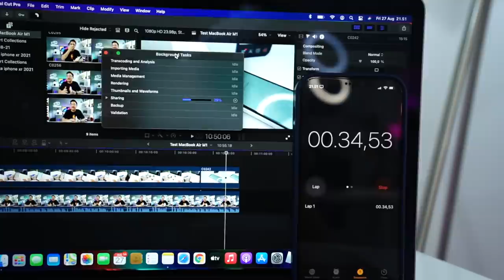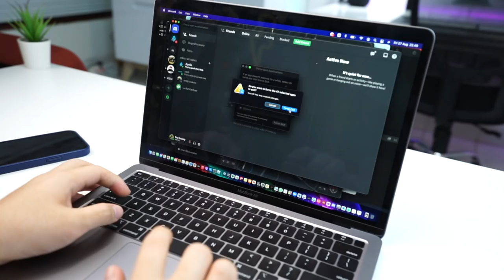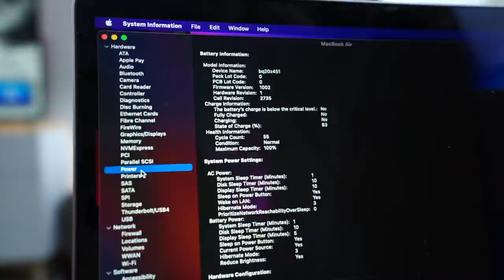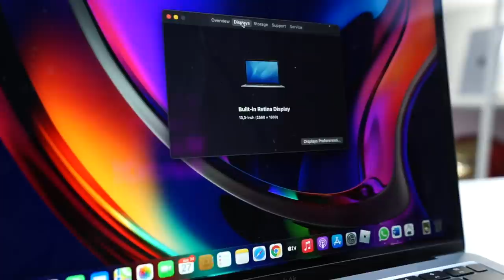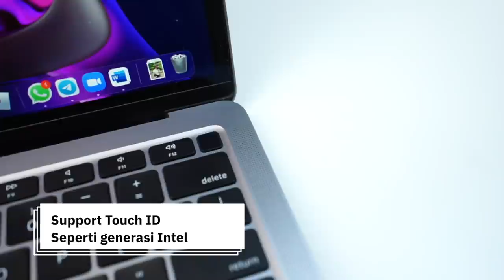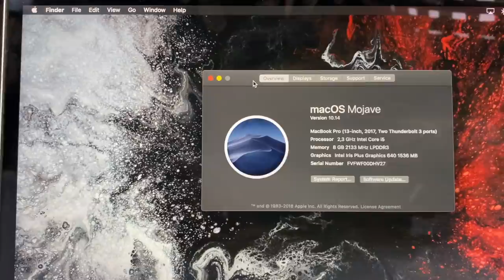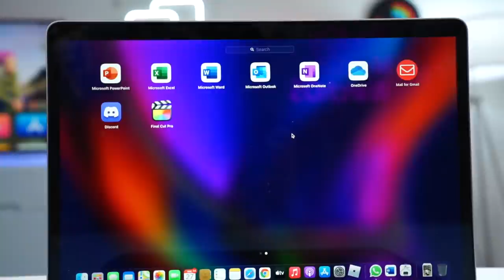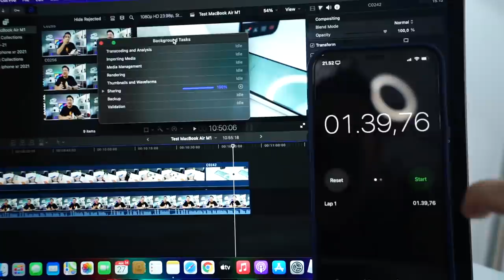Review M1 MacBook Air Setelah 6 Bulan! M1 Chip Termurah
MacBook Air adalah MacBook termurah yang Menggunakan M1 Chip! tapi Apakah M1 MacBook Air worth untuk di beli ?
berikut Review MacBook Air M1 setelah 6 Bulan Pemakaian di tahun 2021

Timeline Videoku
00:00 Intro
01:03 Suhu Panas di M1 MacBook Air
03:29 Daya Tahan Baterai M1 MacBook Air
06:29 Kualitas Kamera M1 MacBook Air
06:57 Kualitas Speaker M1 MacBook Air
07:29 Keyboard M1 MacBook Air
08:59 Issue M1 MacBook Air M1
10:29 Harga Resmi M1 MacBook Air
11:18 Dukungan Apps di MacBook Air M1
13:17 Performa Editing M1 MacBook Air